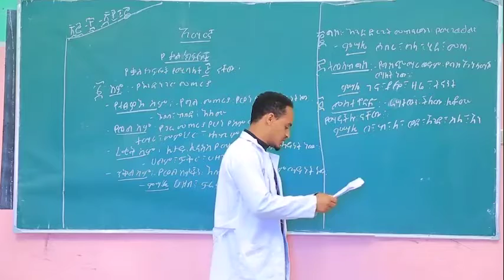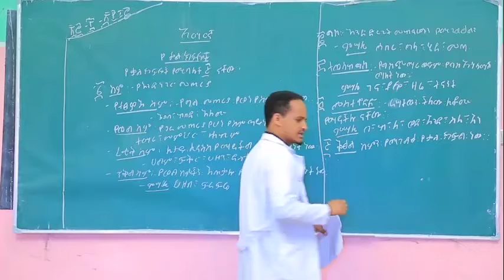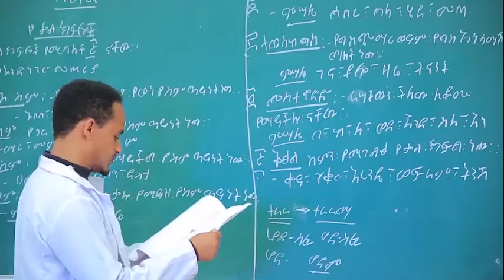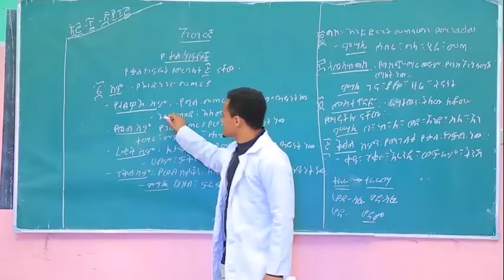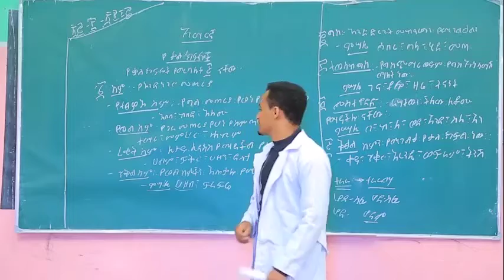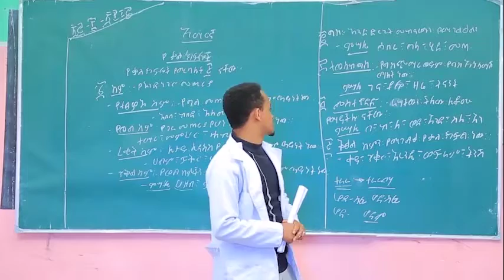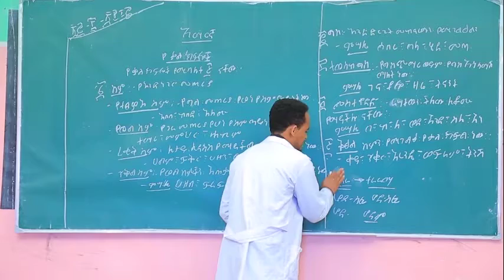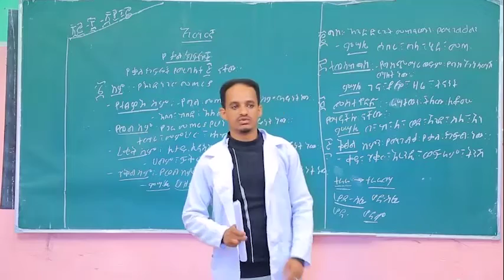February 4, 2021